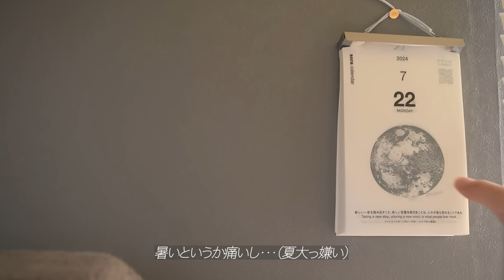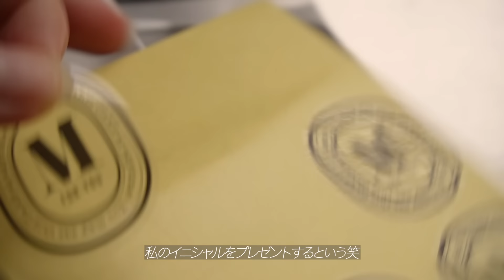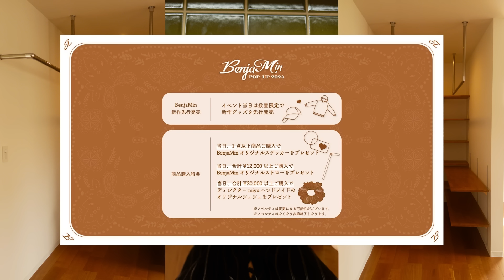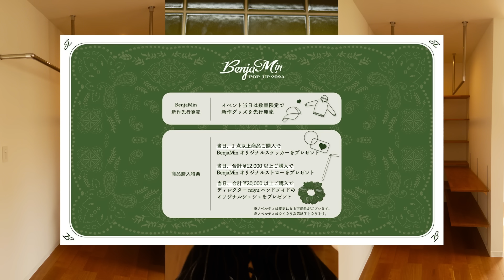[VLOG]築20年リフォームep.4_クローゼットと新しい家具の設置,ガラス張り作業/韓国購入品紹介